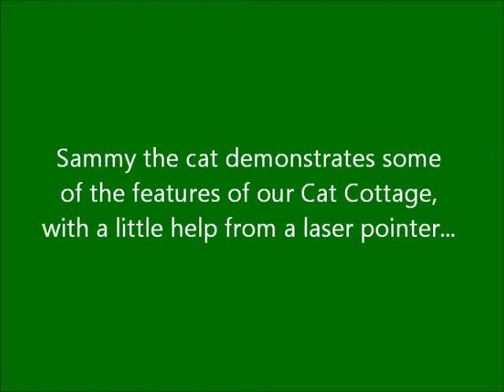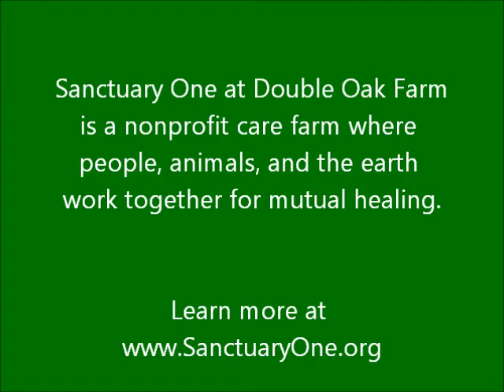Sammy shows off some Cat Cottage features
~ Our care farm's cage-free Cat Cottage features lots of shelves, indoor trees, scratching posts, a screened-in porch, hidey holes, comfy chairs, and other things designed to help keep a cat healthy and happy. With a little help from a laser pointer, Sammy shows off some of the amenities.